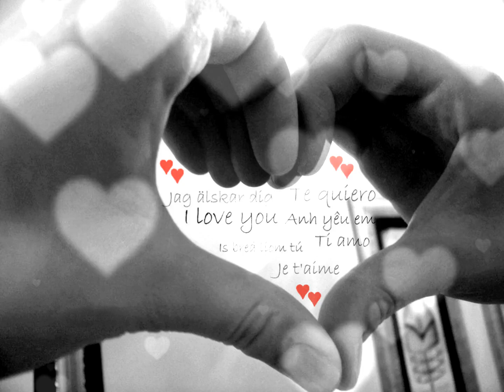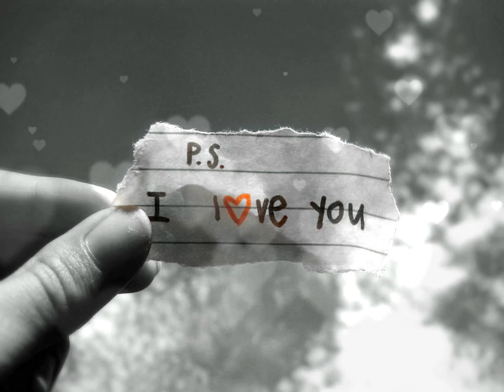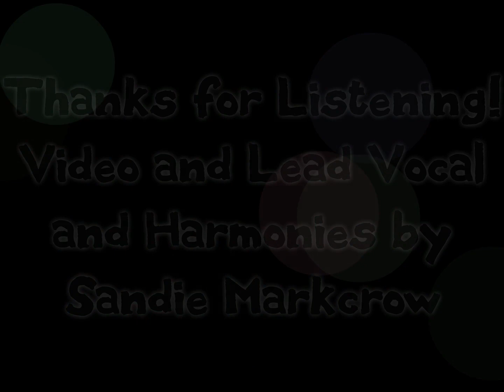Chasing Cars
I revisted this song two years after recording it when I was just learning to sing.  I decided to rerecord it as I love the song and thought that maybe I could do a better job of it. I used to use a lot of effects with my voice but with some wise advice, this time I decided to not use any, just the raw voice with a tad of echo. I hope you enjoy it and thanks for listening. :-)